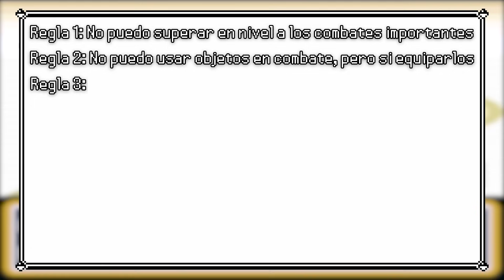¿Puedo COMPLETAR la LIGA POKÉMON de Kanto sin ATAQUES de DAÑO DIRECTO?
¡Muy buenas a todos, aspirantes a la Liga Pokémon! En el vídeo de hoy comprobaremos si es posible completar la Liga Pokémon de Kanto sin ataques de daño directo.

Las REGLAS del reto son las siguientes:

1. No puedo superar en nivel a los combates importantes
2. No puedo usar objetos en combate, pero sí equiparlos
3. Estilo de combate fijo

00:00 Intro
03:55 Alto Mando Lorelei
06:32 Alto Mando Bruno
10:02 Alto Mando Agatha
13:18 Alto Mando Lance
16:20 Campeón Blue
19:45 Final y agradecimientos

¡Espero que hayas disfrutado mucho del vídeo! ¡Un abrazo enorme y nos vemos en el próximo!